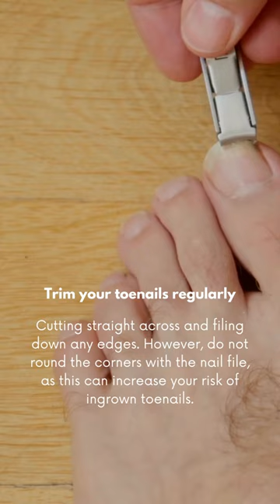Footcare for diabetes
What affects your sleep as a diabetic?